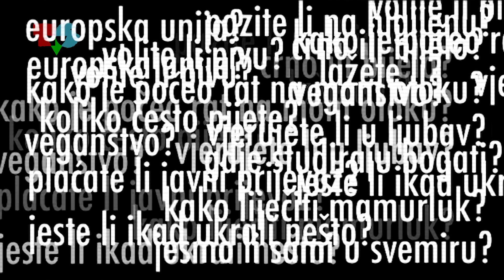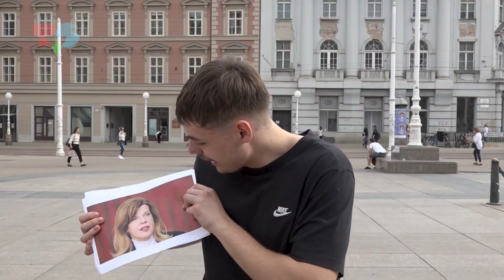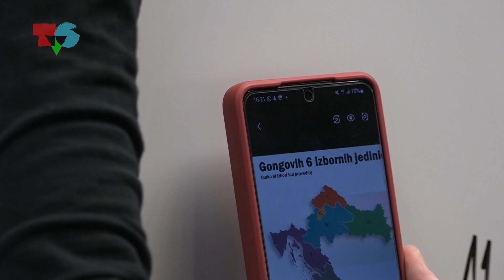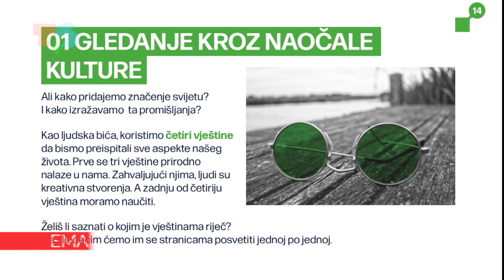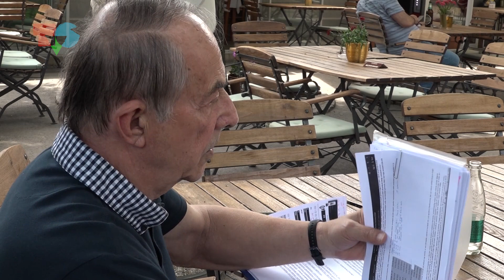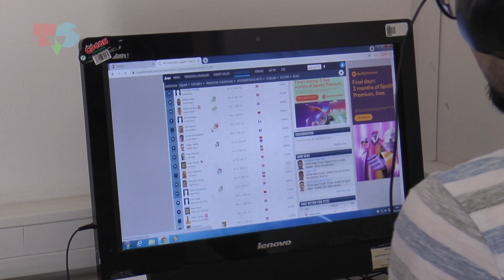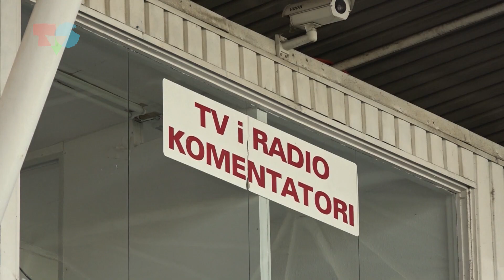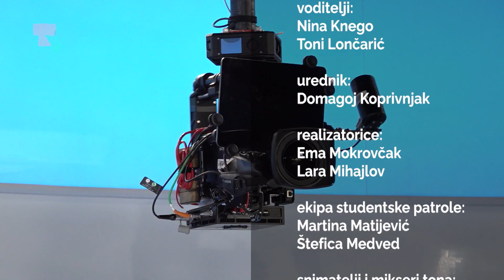Televizija Student HTV4 - 64 (04.06.2023.)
Provjerili smo koliko mladi znaju o politici, a pripremili smo i priču o novim izbornim jedinicama, ali i medijskom opismenjavanju mladih. U drugom dijelu emisije, tri generacije sportskih komentatora otkrit će vam sve trikove i zamke tog uzbudljivog posla.

Voditelji: Toni Lončarić i Nina Knego
Urednik: Domagoj Koprivnjak
Realizatorice: Ema Mokrovčak i Lara Mihajlov
Produkcija: Televizija Student, lipanj 2023.